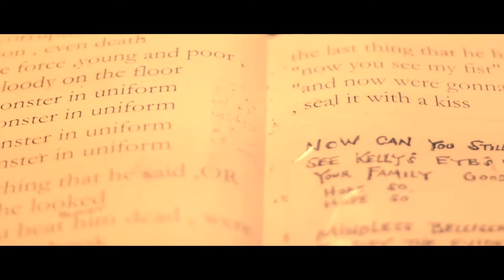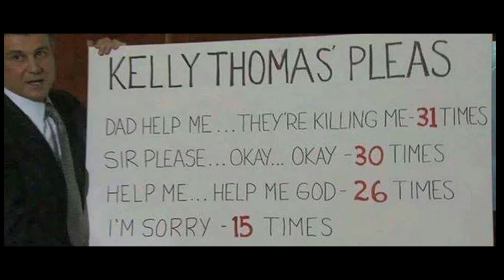Standard and Poor - Monsters in Uniform ( Official music video )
Official Standard Poor music video for "Monsters in Uniform"